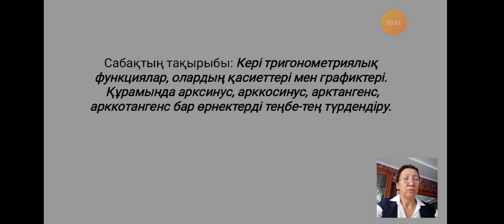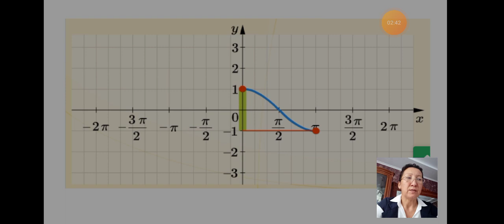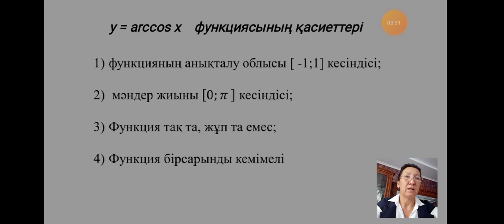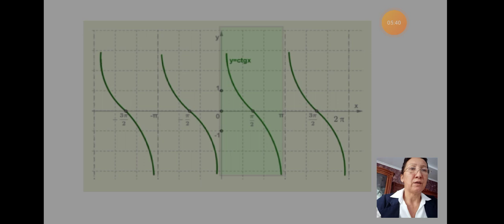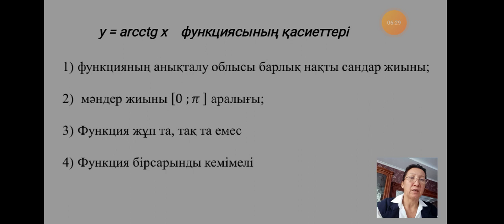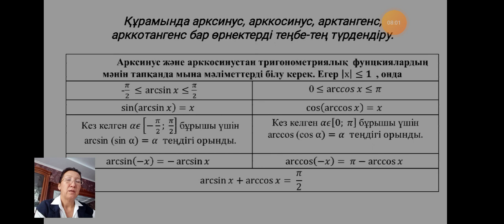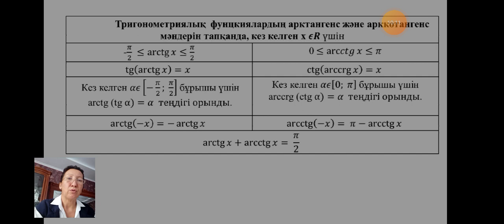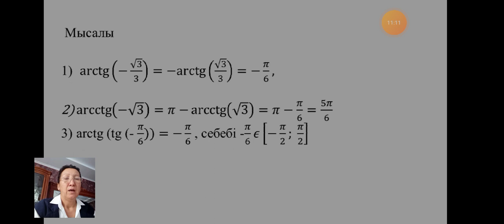Тилемисова М Кері тригонометриялық функциялар, олардың қасиеттері мен графиктері